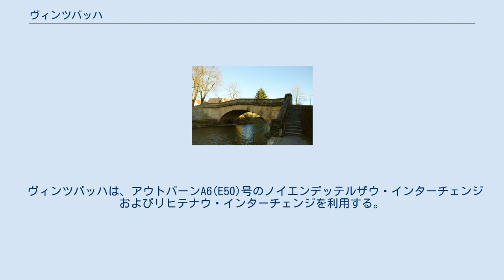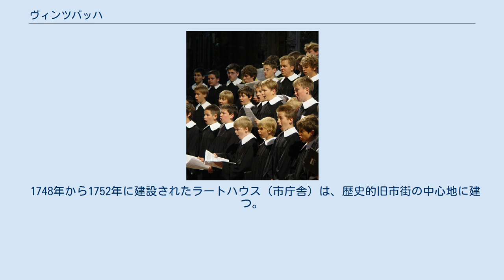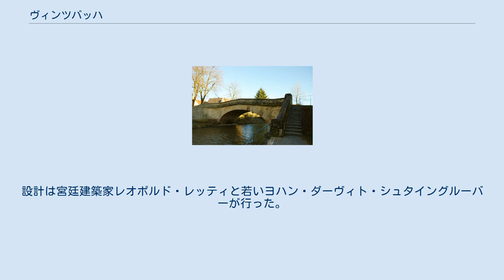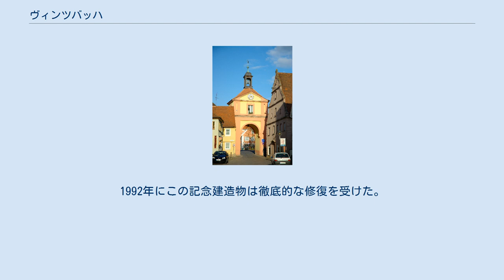ヴィンツバッハ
ヴィンツバッハ (ドイツ語: Windsbach) は、ドイツ連邦共和国バイエルン州ミッテルフランケンのアンスバッハ郡に属す郡所属市 ヴィンツバッハはフレンキシェ・レーツァト川沿いのランガウと呼ばれる地域に位置する。
郡庁所在地のアンスバッハから東に20km、ニュルンベルクの南西40kmである。
市域内をレドニッツ川の支流であるアウラハ川が流れている。
 ヴィンツバッハは、1138年に初めて文献上で言及され、1278年に都市権を与えられた。
2003年にはヴィンツバッハ市725年祭を祝った。
 ヴィンツバッハの市庁舎 市議会は、21議席（第1市長を含む）である。
 ヴィンツバッハは、ヴィッケルスグロイトからペータースアウラハおよびノイエンデッテルザウを経由してヴィンツバッハに至る近郊鉄道R71の終着点である。
ヴィッケルスグロイトで、ニュルンベルク - アンスバッハ線(R7)に接続する。
ヴィンツバッハの駅舎は1894年の建築である。
 ヴィンツバッハは、アウトバーンA6(E50)号のノイエンデッテルザウ・インターチェンジおよびリヒテナウ・インターチェンジを利用する。
連邦道B14号線までは12km、B13号線までは10km、B466号線までは6kmの距離にある。
 ヴィンツバッハ少年合唱団 1946年にハンス・タムは、ドレスデン聖十字架合唱団の伝統にならって、国際的に活躍するヴィンツバッハ少年合唱団を創設した。
1978年以降はカール＝フリードリヒ・ベーリンガーがこの合唱団を指揮している。
 上の門 この街にはかつて、5本の塔を持つ市壁が巡らされていたが、現在では上の門（シュヴァーバッハ門）と下の門（ブリュッケン門）および壁の一部が遺されているだけである。
市塔（12世紀）の周辺に第2のすばらしい防衛施設であるアムツブルクが見て取れる。
教会広場にも第3の防衛施設である城塞教会がある。
市教会の聖マルガレータ教会（1730年建設）は800年頃に建設された教会の跡に建てられたものである。
 1748年から1752年に建設されたラートハウス（市庁舎）は、歴史的旧市街の中心地に建つ。
その近くには、1736年に取り壊された古い城跡がある。
1737年から1738年に、これに変わって財務関連の役所が建てられた。
設計は宮廷建築家レオポルド・レッティと若いヨハン・ダーヴィト・シュタイングルーバーが行った。
この建物は、財務局が利用し、地方行政官の官邸となった。
この財務局の建物は2003年から2004年まで抜本的な改修を受けた。
現在は、レーツァツ＝メンヒスヴァルト音楽学校がその一部を利用している。
 レーツァト川の石橋 格別な宝物と言うべき建築物が、ゴッタースルーカペレ（神の安息礼拝堂）である。
この建物は1400年頃に行政官であったヘルベルク騎士家が建設し、1430年後頃のフレスコ画を有している。
 1790年から1792年に、フレンキシェ・レーツァト川に砂岩のアーチ橋が架けられた。
1992年にこの記念建造物は徹底的な修復を受けた。
 ショイフェレ （これらの文献はドイツ語版の参考文献として挙げられていたものであり、日本語版作成に際し直接参照してはおりません）